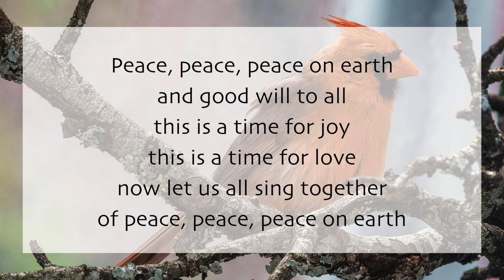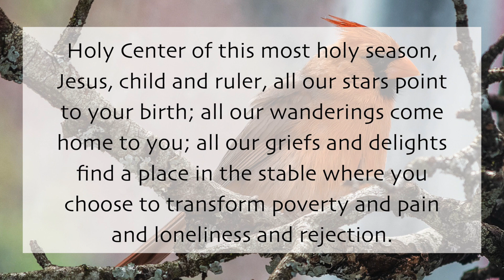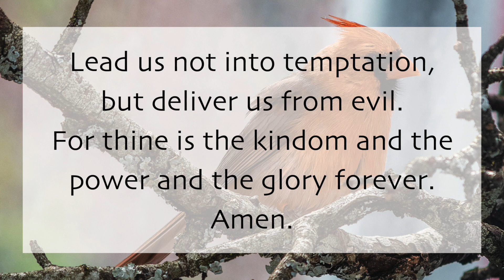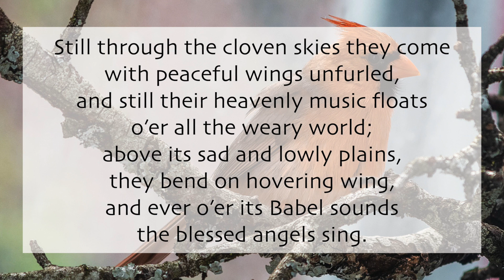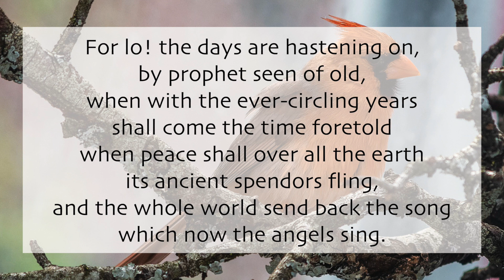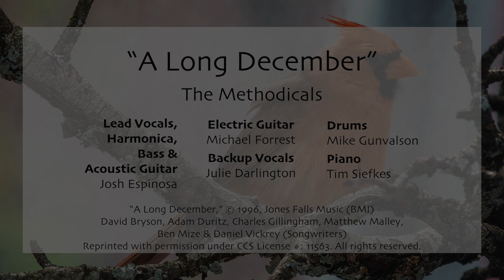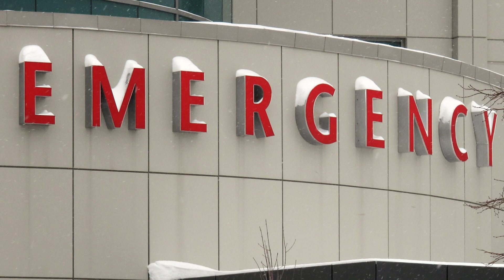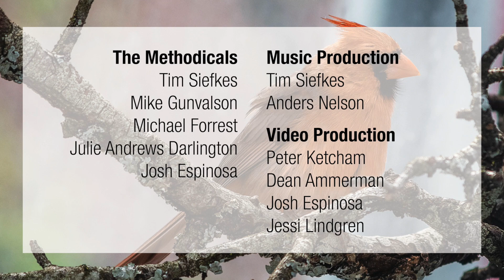Church Service, December 6th, 2020 - Second Sunday of Advent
Second Sunday in Advent
Welcome to the Second Sunday in the season of Advent at Minnehaha United Methodist Church.
Today is December 6, 2020. Pastor Becky opens the service with a Greeting followed by the lighting of the second candle in our Advent wreath and the song of response: “Peace, Peace.” The Children’s Message from Jenia is about bringing peace to our lives and the world, which is reinforced by the scripture from Isaiah 40:1-11 and Becky’s Message: “To Bring Peace.” Our
music prepares us for Christmas with Anders’ Offertory organ piece “People, Look East” and the Congregational Hymn “It Came upon the Midnight Clear.” Our Sending Song is “Long December.” The service concludes with Becky’s Benediction. Peace and good health to you.